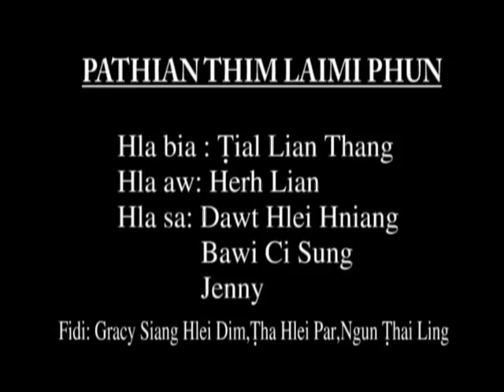06. Pathian Thim Lai Miphun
Tho Cang Usih Lai Miphun